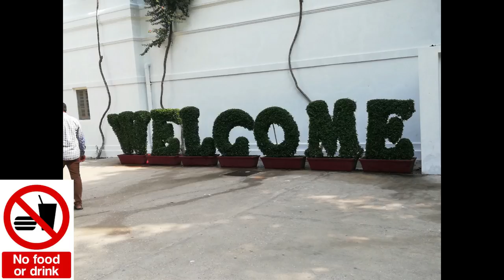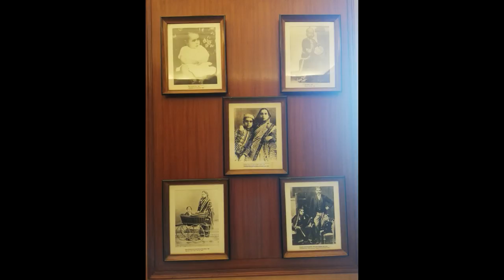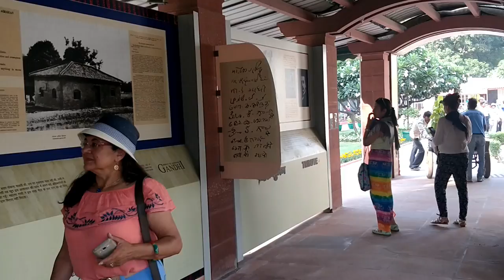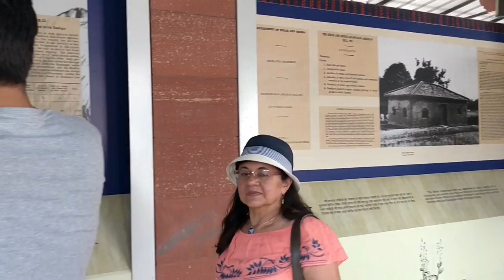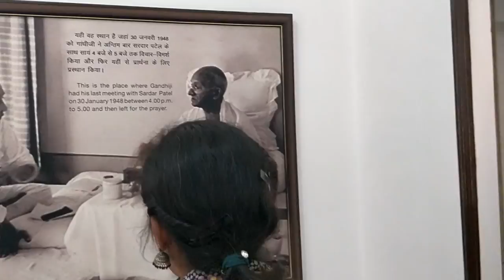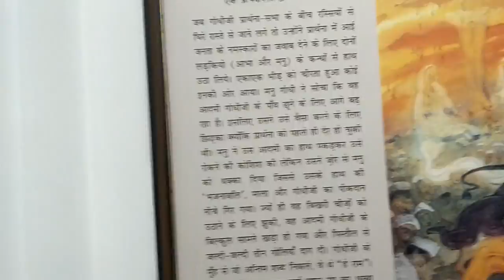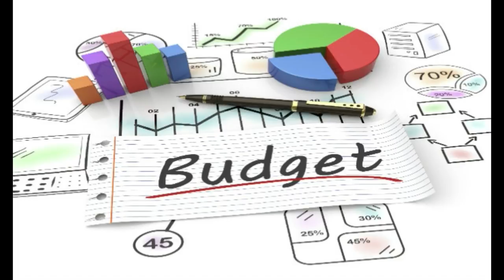DELHI Vlog Part 2 with Plan & Budget - தமிழில்/India gate,Lotus Temple,Qutubminar,Redfort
Hi everybody,
   This video is all about our recent trip to delhi with baby.
I have also given the plan and budget details at the end of the video.

Product links for the products which I have suggested in all my videos.
Cloth diaper links..
Cover diaper
Pocket diaper
All in one diaper
Velcro diaper
Training pants
Diaper liner

Cloth nappy links..
Simple nappy
Padded nappy
Padded with velcro nappy
Snappi for home made langots

Moisture absorbent for wardrobe..

Toys for 0-3 months...
Baby rocker
Crib mobile
Cradle toy
Radium stars
Colour balls
Play gym
Drum (Similar one)
Banana teether
Sophie the giraffe teether
Wild animals
Farm animals
Dancing doll
Elephant drummer
Laser top spinner
Jumping puppy
Bath tub toy
Play mat (small one)

Stretch mark removal cream..
Shea butter

Baby skin care oils for massage..(Both Forest essentials & Kama products are good)
Kama ayurvedic baby massage oil
Kama coconut oil
Kama almond oil

Forest essentials aloe vera gel
Aloe vera gel
Forest essential rose water
Spoo shampoo
Seba med baby wash
Seba med face cream
Aveeno daily moisturising lotion
Baby powder from himalaya
Lotus sun screen lotion
Himalaya rash cream
Butt paste

Baby essentials..
Mattress protector/ Dry sheet - small size
Medium size
Wet wipes (Don't buy bigger one as it may dry soon)
Diaper reusable
Diaper disposable
Spray bottle
Cotton balls
Milton water bottle (Can also be used as flask)
Mosquito net
Nail clipper
Hand sanitizer
Diaper bag
Head protector
Baby thermometer
Baby instant thermometer
Baby sponge
Bath tub (Simple one)
Baby bath toys
Cotton swab

Beach essentials..
Sunscreen for adult
Beach digger toy
Beach ball
Flip flop
Zip pouches

Baby feeding essentials..
Sipper cup
Straw cup
Feeding bottle
Bibs (Waterproof)
Bibs (Cotton)
Orange juicer
High chair - Both Chicco & Fisher price brands are good
Bottle brush

Swimming essential for baby...
Floating duck usable in the pool

Travel essentials...
Travel knife

Mosquito repellents..
Vanish mart mosquito killer
Mosquito bat

For DIY hand & foot print...
POP(Plaster Of Paris) mould
Fevicryl Acrylic color(I ve used gold color)

Filming equipments which i use..
Mobile camera